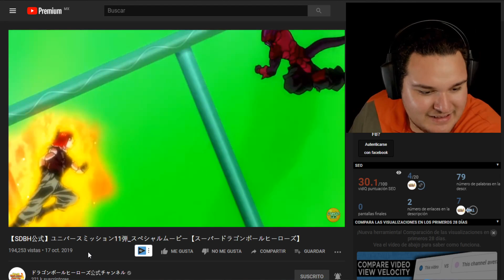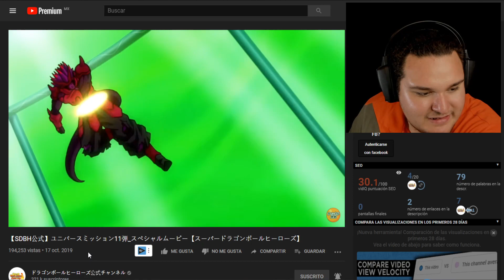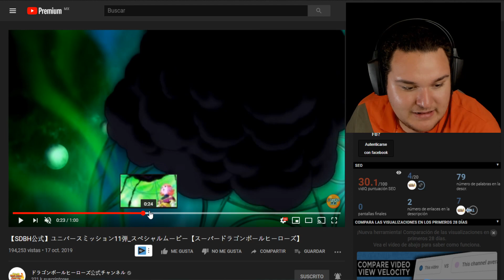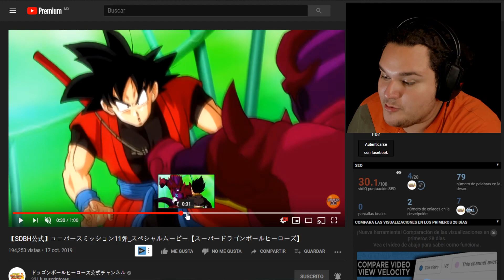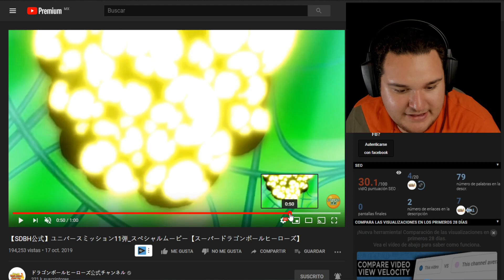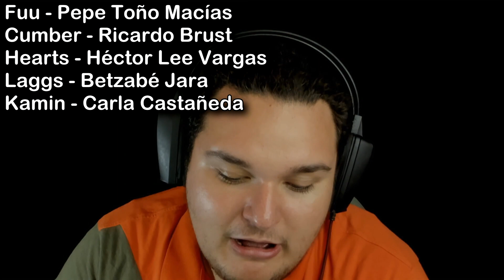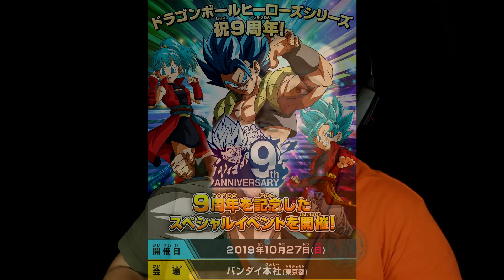DOBLAJE OFICIAL DE SUPER DRAGON BALL HEROES | Trunks Super Saiyajin Dios (Nueva Saga)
Noticias sobre Super Dragon Ball Heroes y su 9 aniversario. Trunks transformado en Super Saiyajin Dios y el posible Doblaje Oficial Latino del anime promocional. Así es, este último rumor se ha hecho muy fuerte últimamente entre muchos foros de la franquicia, no obstante, aún no se confirma nada. ¿Les gustaron estas noticias?

LISTA DE ACTORES DE DOBLAJE (posibles):

Fuu - Pepe Toño Macías
Cumber - Ricardo Brust
Hearts - Héctor Lee Vargas
Laggs - Betzabé Jara
Kamin - Carla Castañeda
Oren - Uraz Huerta

NOTA: Si alguien puede hacer un montaje con las voces en esos personajes, por favor mandámelo por mi correo para dedicarle una reacción (por supuesto, te daré promoción a tus redes al reaccionarlo) :D